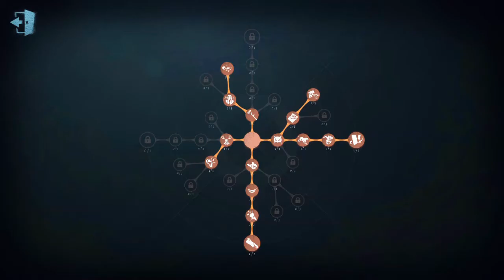So I bought Wu Chang